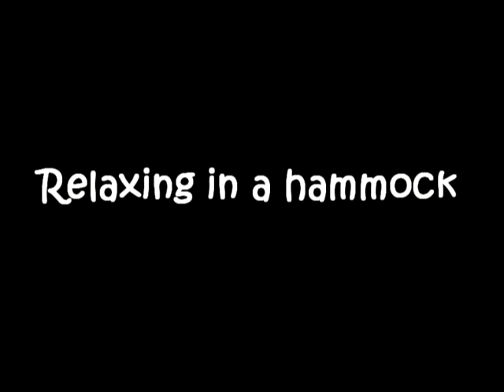Canon SX1 in a Hammock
This is an example of an HD video taken with my Canon SX1 IS digital camera.

The camera records in MOV format at 5MB/sec.  I edited the video using Vegas Movie Studio Platinum and saved it as an MPG file.  My slideshow software was used to convert to the Flash version.

HD is sort of excessive when viewing on the Internet.  But it really is stunning on an HD TV.  Amazing that this quality can be achieved with a small digital camera.